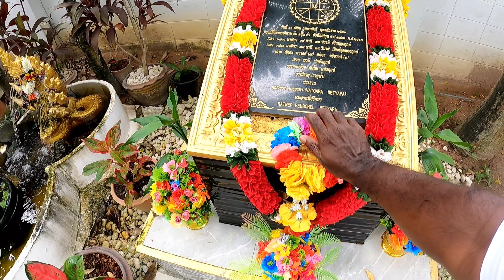Pattaya Kali Temple - தாய்லாந்தின் அழகிய பக்கம்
This Thailand Thamizhan  channel for making travel videos , Historical places in Thailand and around the world , Plenty of variety Food reviews all videos & Explanation  in Tamil Language .

I film my crazy adventures around Thailand and outside , give travel tips and advice in a fun and comedic way. I also like to dress up as different characters and act out travel stories based on true events.

Enjoy and Live Each Moments ♥